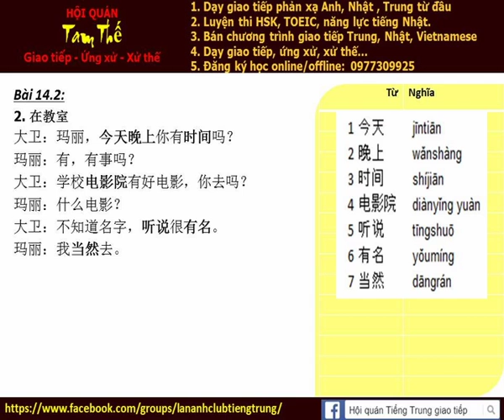Bai 14e Nghe noi phan xa Tieng Trung Build Trust I